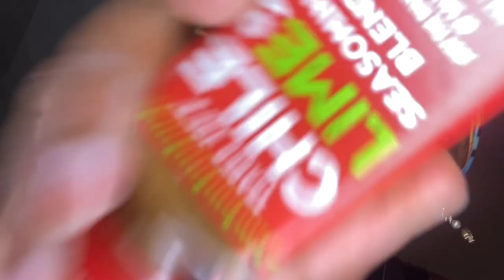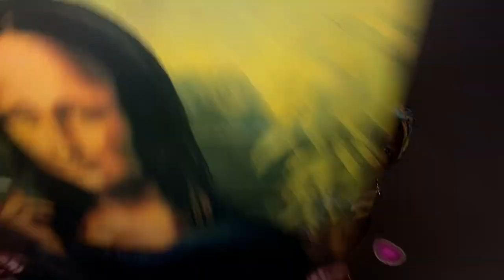4k Special!! 💜Beating You to Sleep!! 🔴Red Objects {Hands & Feet Mix}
Hiyyeee!!! We're Celebrating 4k with a good ole beating!! YAY!! I hold my fav Red Objects with my HANDS 🤙🏾 and FEET 🦶🏾 in this one... Stick around until the end because there's something for everyone!

This REQUEST came from one of you Rock Stars on Twitter who introduced me to the world of "Beating You" parody's. I had only ever known about and loved @asmrsharm1060 's original video

Thank you for opening my eyes with this request!! 🙏🏾🙏🏾🙏🏾

✨TIME STAMPS✨
00:00 Intro
00:19 Hiiyyeee
00:55 Red Spatula
02:49 Elbow and Booty Beating
03:04 Red Mask Step            { FEET }
03:38 Red Shoes                    { FEET }
04:18 Red Shoes in Hands
04:58 Red Lip Gloss
05:31 Red Cutting Board
06:14 Red Mask                     { FEET }
07:06 Red Sharpie                 { FEET }
08:00 Chile Lime Seasoning
08:47 Red Top Creamy Jif Peanut Butter
09:52 Mona Lisa Painting
10:30 Outro

Love You,
Mean It!

🍦Ca$hApp ► $asmrminnowstar7

♡ LISTEN TO MORE RAMBLES!!

♡ YOUR KIND DONATIONS GO TOWARDS NEW AND EXCITING PROPS FOR VIDEOS!!

🍦Ca$hApp ► $asmrminnowstar7

Stay Well.
Take care of yourself and others, Please.